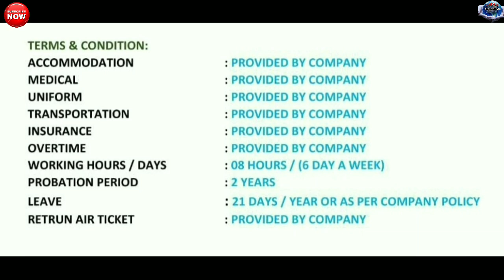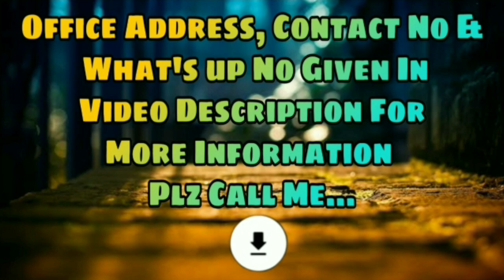Delivery Boy Job In Sharjah 2019 || Big Supermarket Company || Employment Visa